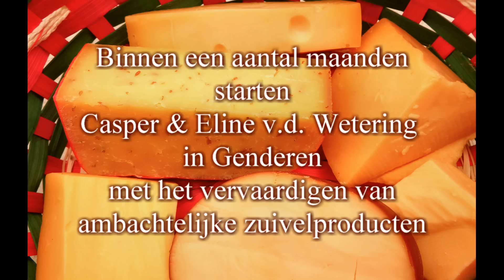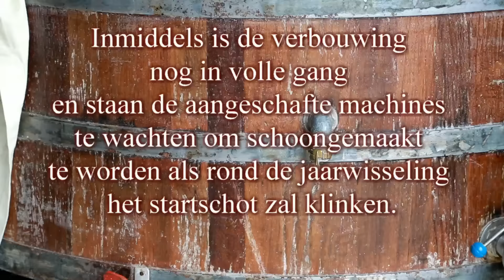Ambachtelijke zuivelproducten uit Genderen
GENDEREN – Nog een paar maanden en Genderen zal een ambachtelijke zuivelmakerij rijker zijn.
Vandaag waren we bij Casper van de Wetering uit Genderen, die een boerderij heeft in Almkerk samen met een collega (maatschap) en die als jonge ondernemer verder kijkt dan zijn neus lang is.